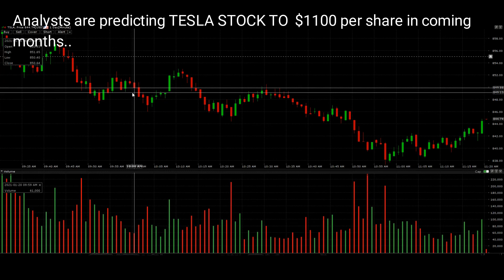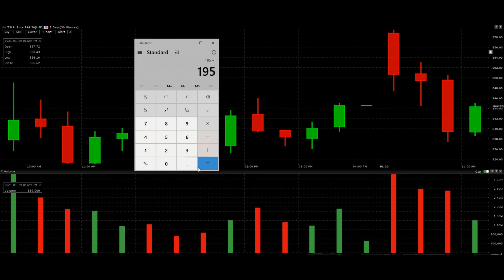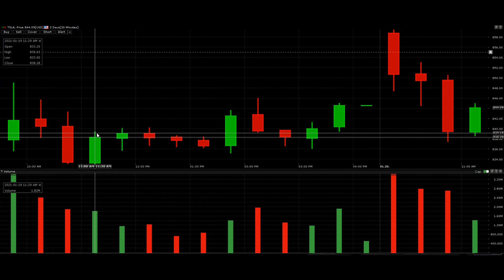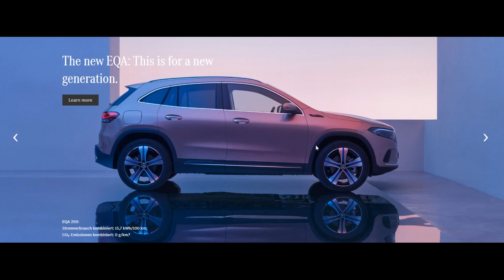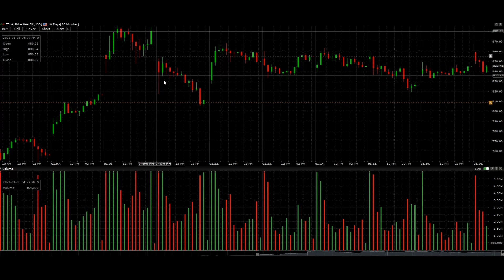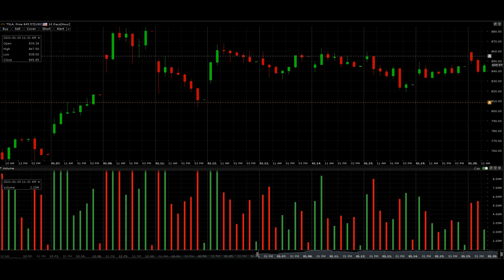TESLA STOCK PRICE TO $1400 PER SHARE IN 2021